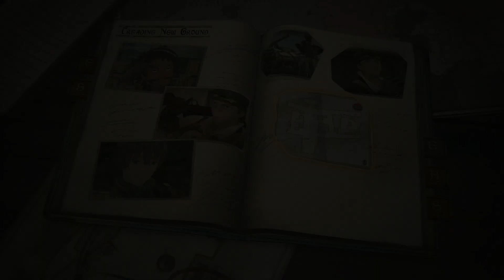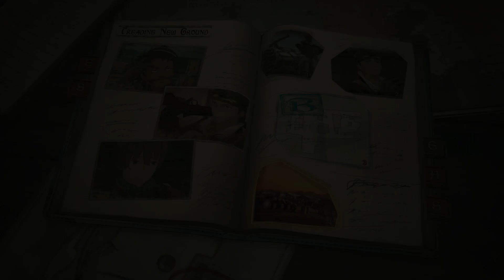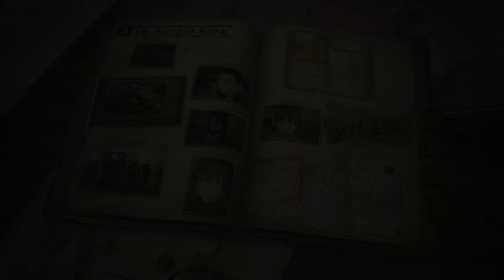Valkyria Chronicles 4: Squad Story - Treading New Ground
In this episode: Dan helps a slightly overzealous engineer reach his full potential.